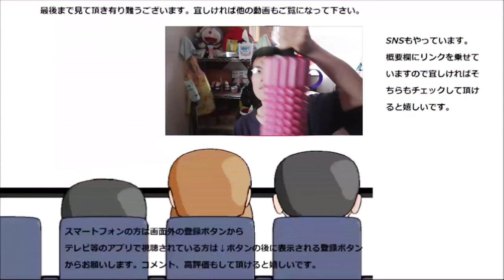【大食い？】 業務スーパーのビスケットサンド二種食べてみた。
業務スーパーのビスケットサンド二種類を食べ比べてみました。
バニラ味はさっぱり、チョコ味はほんのり甘い！！で、ビスケットは何方も当然サクサク～これが一杯食べられるって良いですね～
贈り物は此方まで↓
〒153-0042